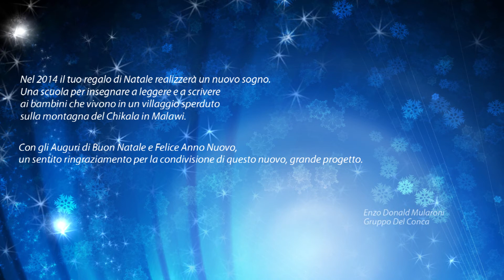Auguri Gruppo del Conca 2013